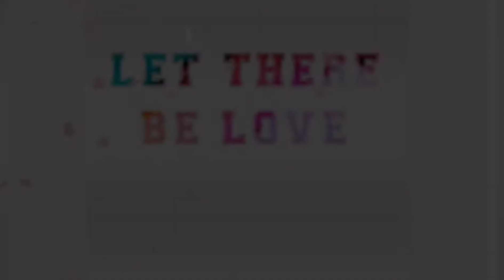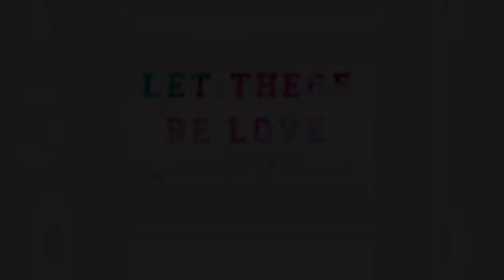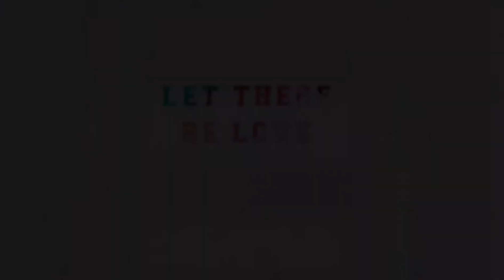Scottish explorer 😎🏴󠁧󠁢󠁳󠁣󠁴󠁿💓,(St Mary's, Edinburgh )